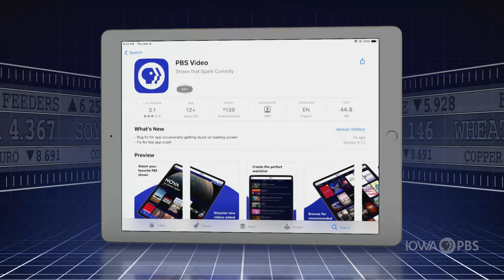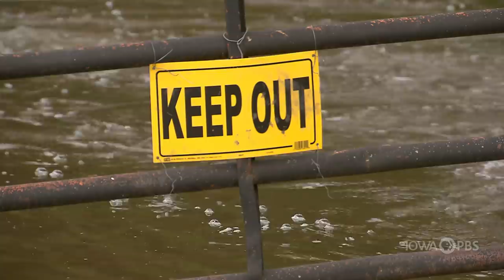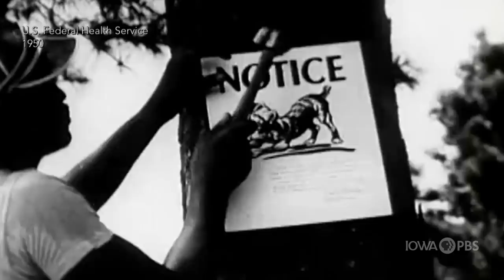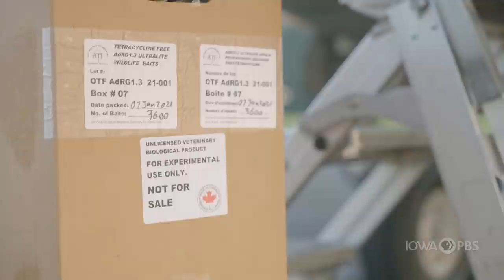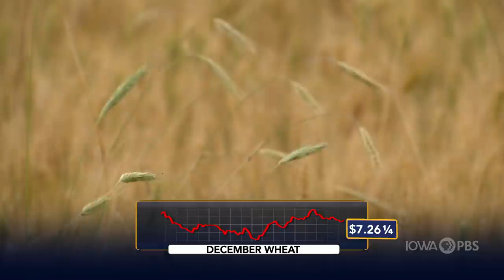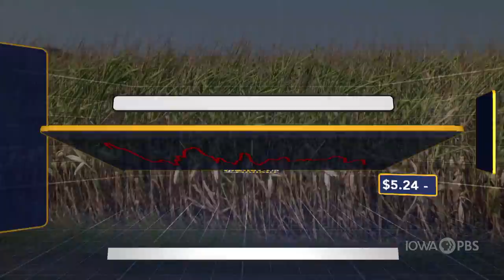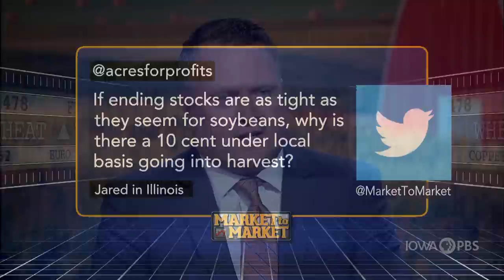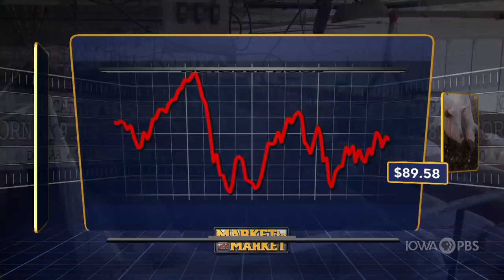Market to Market (September 3, 2021)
Ida leaves a trail of destruction from Louisiana to the Northeast. Flooding concerns loom as harvest nears. Exploring the efforts to repeal rabies. Market analysis with Jeff French.